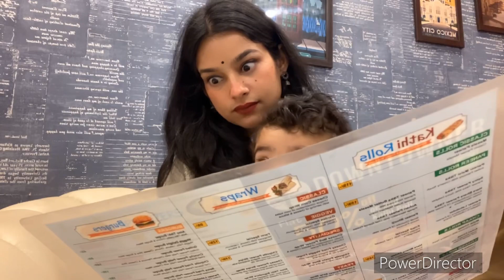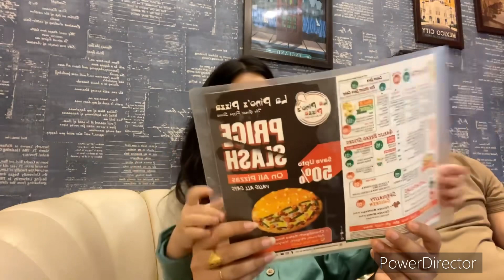Itne paise khrch diye aj 🤯😲|yuvraj bed se gira ? Pizza 🍕 after ages !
Watch this fun video to find out all about the day how we spent money